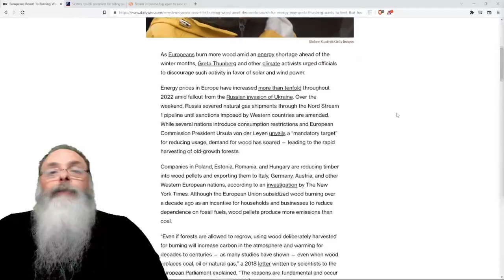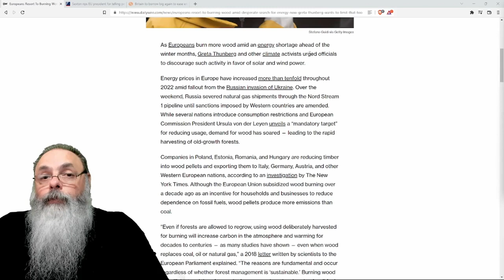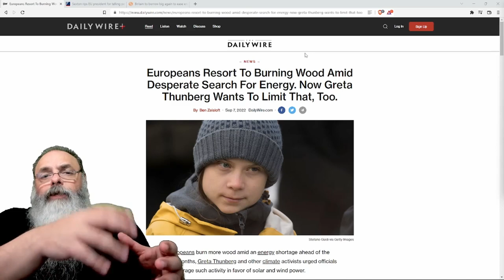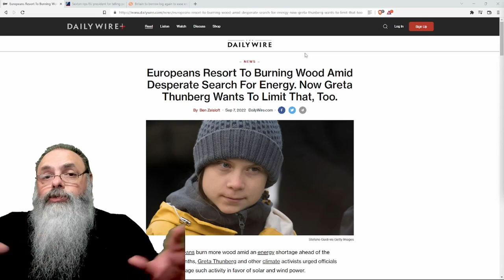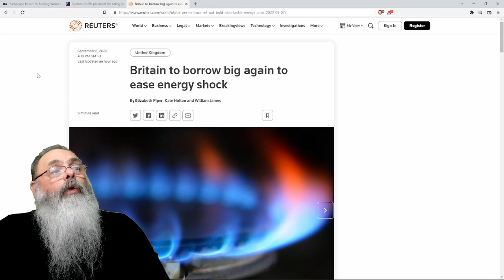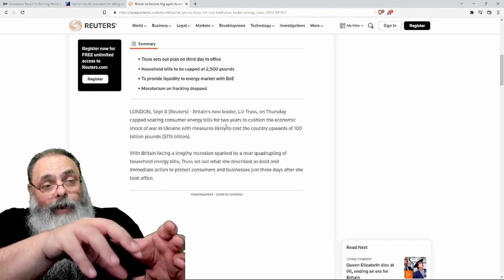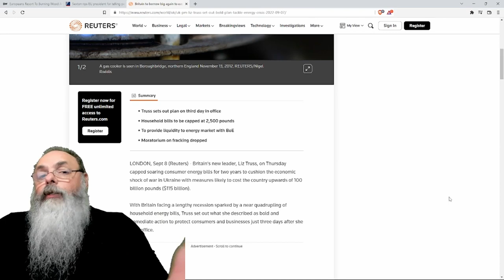Enquanto EUROPA quer PUNIR quem USA LENHA, INGLATERRA vai permitir o FRACKING para RESOLVER CRISE